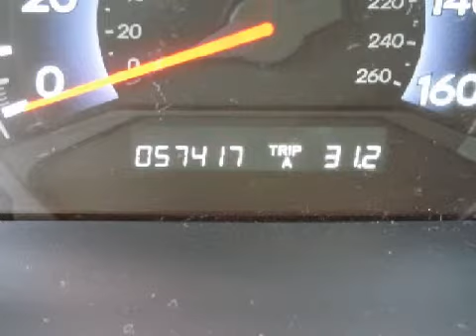Preowned 2005 Honda Odyssey San Jose CA 95129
Year: 2005
 Make: Honda
 Model: Odyssey
 Engine: 3.5L V-6cyl
 Trans.: 5-Speed Automatic
 Exterior: Grey
 Miles: 57,379
 Interior: Gray